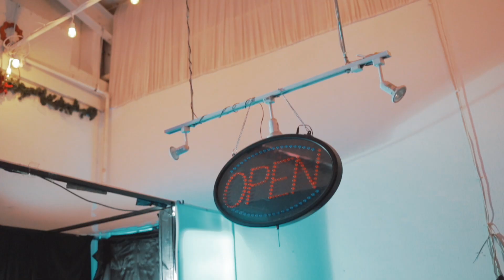JAYDA's QUINCE 2023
Copyright KamsUndergroundMEDIA  2023.